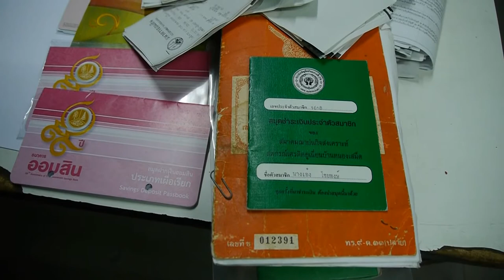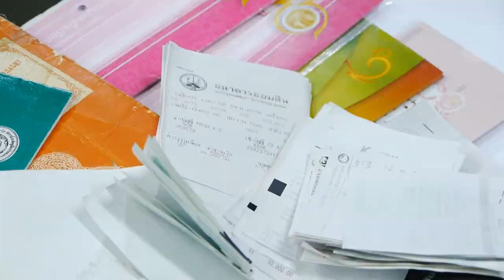รวบขบวนยาเสพติดจ่าวุธคนในคุก.wmv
ช่วงค่ำที่ผ่านมาเจ้าหน้ที่ตำรวจชุดป้องกันและปราบปราม สถานีตำรวจภูธรจังหวัดจันทบุรี นำตัว3ผู้ต้องหาพร้อมของกลางยาเสพติดประเภทยาไอช์และยาบ้า พร้อมสริปการซื้อขายมูลค่าหลายล้านบาท
พ.ต.อ.สุเทพ บุญค้ำ ผกก.สภ.อ.เมอืง จ.จันทบุรี  พ.ต.ท.จำลอง  บำรุงศิลป์  รอง ผกก.ฝ่ายป้องกันและปราบปราม พร้อชุดเจ้าหน้าที่ ได้ทำการสะกดรอย นายกิตติศักดิ์  พูลชัย ที่ได้รับการซัดทอดจากนายพิรุณ สีขาวและนายวรวรรณ ป้อมจัตุรัส ที่ถูกจับกุมยาเสพติดประเภทยาบ้า และซัดทอดว่าได้รับของมาจากนายกิติศักดิ์  เจ้าหน้าที่ได้ทำการตรวจสอบประวัติและเฝ้าตาม จนพบตัวนายกิติศักดิ์ จึงได้ขอหมายศาลเข้าทำการตรวจค้นบ้านพักที่เป็นบ้านเช่า2ชั้น เลขที่9/9 หมู่ที่ 3 ต.เกาะขวาง อ.เมือง จ.จันทบุรี ที่อยู่ซอยติดกับบ้านนายกเทศมนตรีตำบลเกาะขวางและติดกับสถานศึกษาหลายแห่ง  จากการตรวจค้าบ้านพักของผู้ต้องหาเจ้าหน้าพบยาบ้าจำนใน 1164เม็ด ยาเม็ดจำนวน 125กรัม พร้อมอาวุธปปืนพกสั้น นอริงโก้ ขนาด 9 มม.พร้อมกระสุนที่บรรจุอยู่ในรังเพลิงสภาพพร้อมใช้งานทีซุกไว้ใต้หมอน พร้อมกับเครื่องกระสุนปืนอีกจำนวน 54นัด
ผู้ต้องการให้การรับสารภาพว่า เป็นชาวจังหวัดตราด และเดินทางมาปล่อยยาเสพติดประเภทยาบ้าแบบยกคอกและยาไอซ์ครั้งละไม่ต่ำกว่า100กรัม โดยทำการติดต่อยาเสพติดจาก จ่าวุธที่ต้องโทษขังอยู่ในเรือนจำจังหวัดจันทบุรี ให้ไปรับยาเสพติดตามจุดที่ได้โทรศัพท์ตกลงกันไว้ ตนกับพวกได้นำยาไปจำหน่ายให้กับลูกค้าแบบยกชุด พร้อมกับมีการโอนเงินเข้าบัญชีและถอนเงินออกมากจากตู้เอทีเอ็มโดยเก็บใบสริปของตู้เอทีเอ็มไว้เป็นหลักฐาน เพื่อป้องกันความผิดผลาด